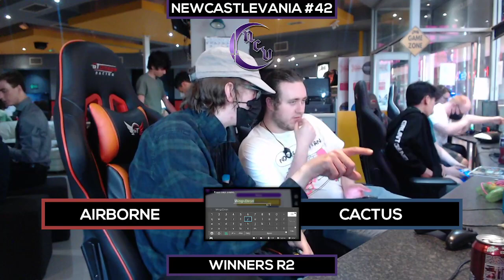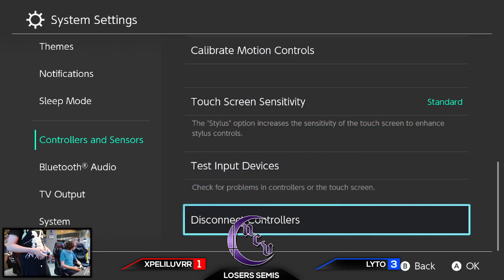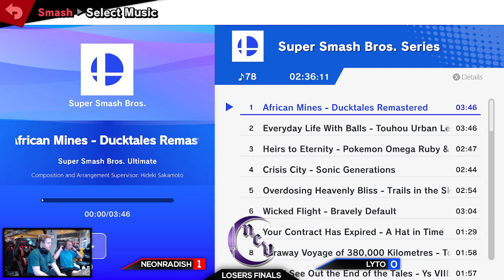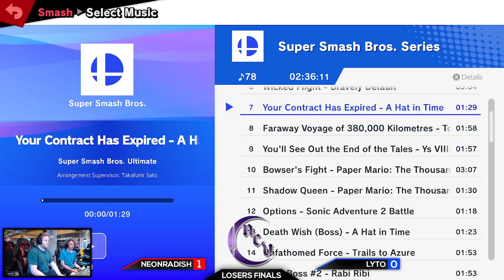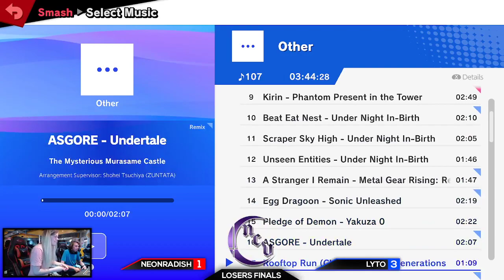[North East England SSBU Offline Local] NewcastleVania #42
NewcastleVania is the North East's England premier Smash Ultimate weekly, hosted at CTRL Pad!

00:00:00 - Friendlies
00:06:50 - Winners R2 - AirborneArcher (Sephiroth) vs Cactus (PT)
00:21:00 - Losers R1 - L0bby (Samus) vs Skelituber (Pikachu)
00:33:20 - Winners Quarters - TaleOfTheToaster (Random) vs Vivi (Random)
00:47:40 - Winners Semis - NeonRadish (Fox) vs Lyto (Incineroar/Palutena)
01:06:10 - Losers Eighths - AirborneArcher (Robin/Sephiroth) vs Jacky (Roy/Steve)
01:25:10 - Winners Finals - NeonRadish (Falco) vs Vivi (Steve)
01:40:30 - Losers Semis - XPeliLuvrr (Bowser Jr) vs Lyto (Palutena)
02:02:00 - Losers Finals - NeonRadish (Fox) vs Lyto (Incineroar/Palutena)
02:18:20 - Grand Finals -  Vivi (Steve/Rob) vs Lyto (Palutena)